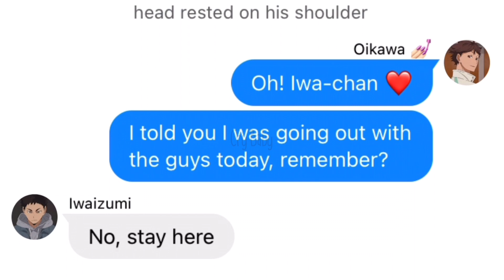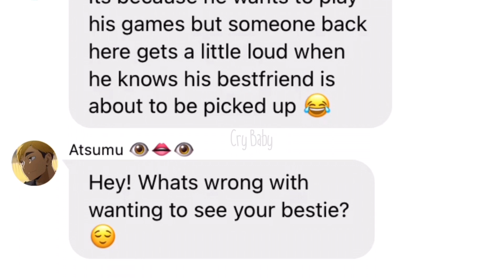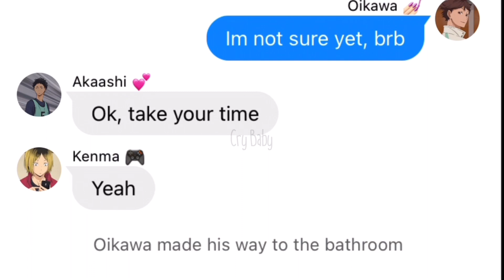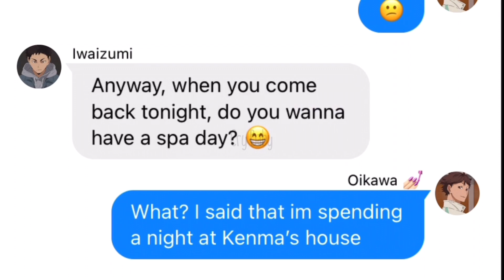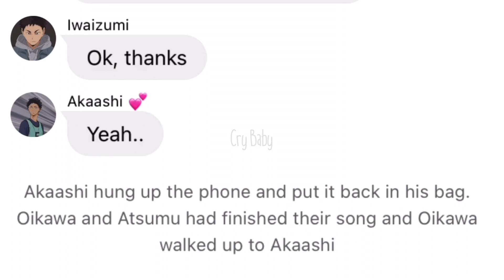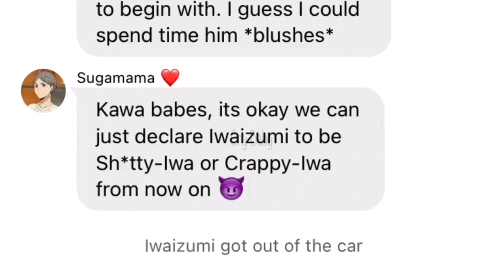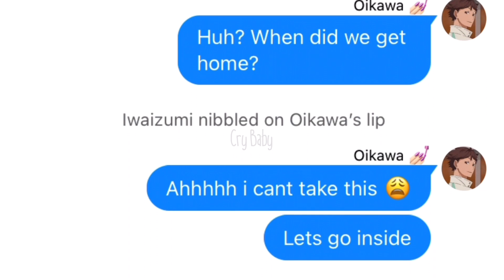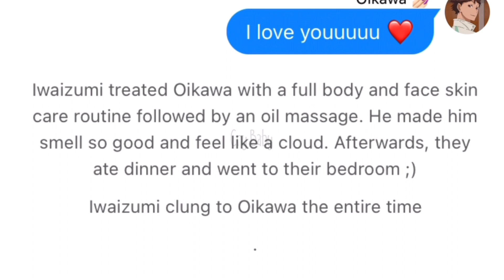Clingy Iwaizumi | Haikyuu texts | Tobe Cry [CryBaby Repost]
Fourth Reupload! Starting with some very old videos. This is the Clingy Iwaizumii video about the ship IwaOi. 💗

If interested follow my Wit account @crybabyYT